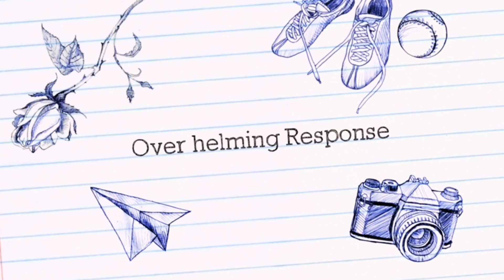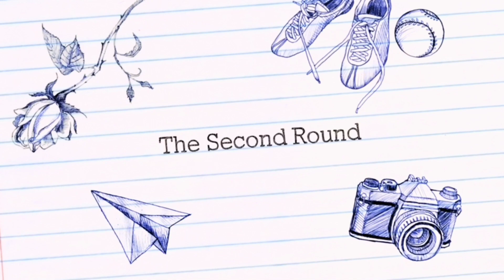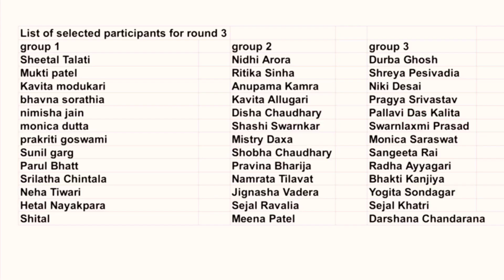RG Wonder Chef | Second Round | Trailor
Complete Event Video | Very Sooon |
Till Keep watching D’s World 🌍